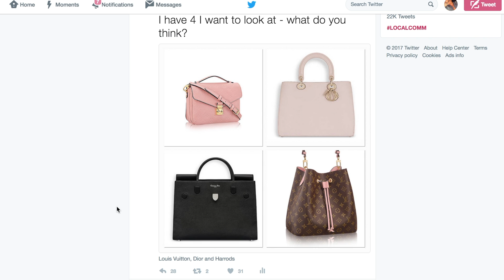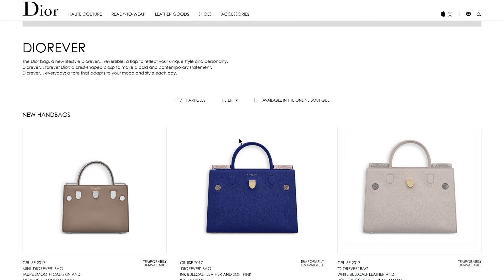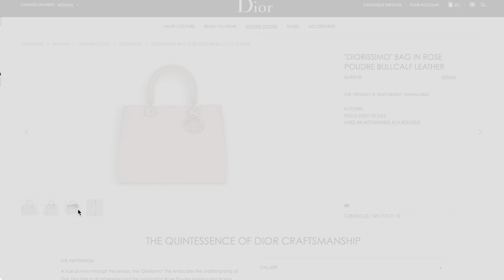HANDBAGS I'M SELLING & BUYING | Diorever, Pochette Metis Empreinte, Chanel Boy | Sophie Shohet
Designer luxury handbags I’m selling and luxury high-end handbags I’m buying to add to my bag collection by Sophie Shohet. This is a chatty video where I talk through the bags I have chosen to sell and why. I then talk about top bags for 2017, and which I am buying. Includes Diorever, Diorissimo, Louis Vuitton Pochette Metis Empreinte & Louis Vuitton NeoNoe in Rose Ballerine, Chanel Boy, Louis Vuitton Review.  valentino rockstud chanel unboxing ss17

///Bags…..